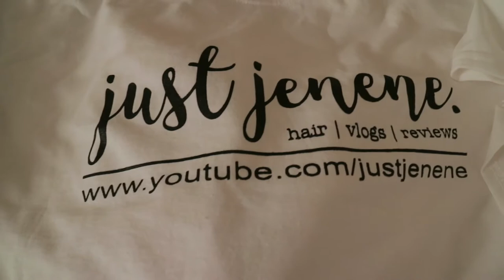1 Year On YouTube Anniversary! | Photo Shoot Vlog | Small Youtuber Tag 2017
1 Year On YouTube & Photo Shoot!

Well, 1 year has flown by and I went from 10 subscribers to over 600! I have come a long way on youtube from recording from my tablet and poor picture quality to a professional camera and better quality. I am so proud of what I have accomplished. Thank you for supporting me and encouraging me to keep going. I really enjoy creating content for you all. My goal is to keep going and hit that next milestone of 1,000 subs!!! Please enjoy my one year anniversary video and I have some photos included to watch all the way through! Thanks again for showing love and giving this small youtuber a chance to shine a little. I hope you enjoy!

Products/Services Links
Photographer: Charles Malone Photography
Shirt Design: Charles Malone

EDITING SOFTWARE
Adobe Premier Pro
GoPro Studio